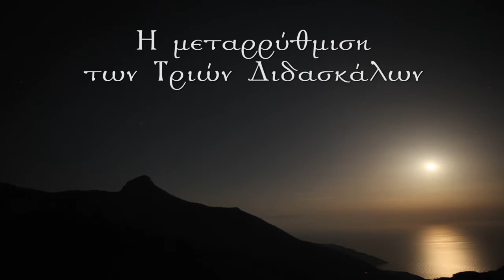Daravanoglou Metari8misi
Description